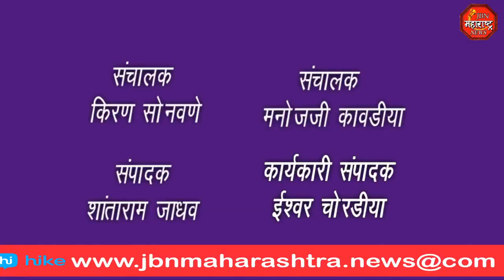MAHAVIKAS AGHADI : महाविकास आघाडीचा महागाई विरोधात व शेतकऱ्याच्या मागण्यांसाठी जन आक्रोश मोर्चा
महाविकास आघाडीचा महागाई विरोधात व शेतकऱ्याच्या मागण्यांसाठी  जन आक्रोश मोर्चा